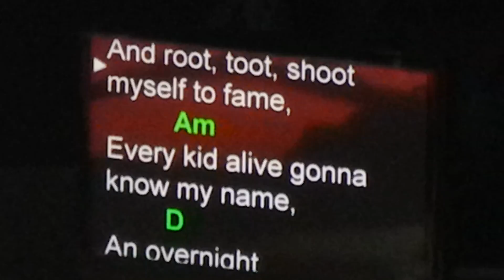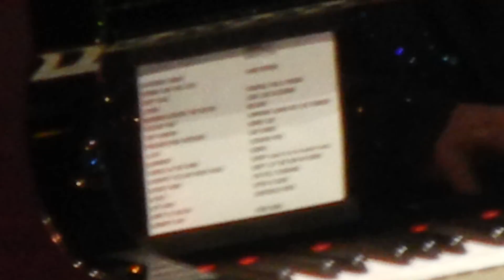Elton John using a teleprompter and set list. Bank Atlantic Center. 03-09-2012. Sunrise, Florida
Wonderful concert. I was sitting right behind the stage. Didnt film too much as I was actually enjoying the concert but was curious about his use of a teleprompter. It showed the lyrics of all the songs but, in a few songs like this one, even the chords. I even noticed that in some songs it was only the lyrics except in a specific part where there were a couple of chords written. Also he had a card on the left of his piano with the setlist of the show. By the way, I had the setlist of the previous concert of the tour two days before this one and it was different so he obviouslly changes the setlist during the tour.
This is the song "I'm Going To Be A Teenage Idol" from the 1973 album "Don't Shoot Me I'm Only The Piano Player", reissued with bonus tracks in 1995 and 1996.
Filmed with a Nikon Coolpix S8100.